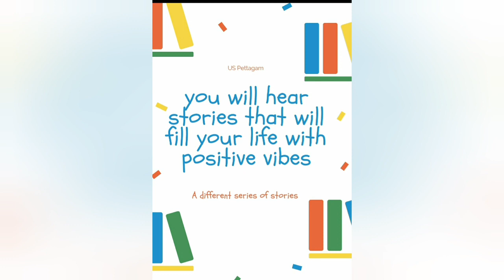Teaser | US Pettagam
Hi everyone,
Get to know more about US Pettagam through this teaser